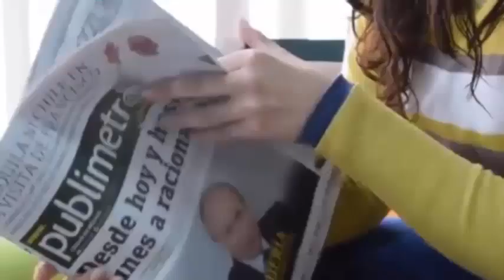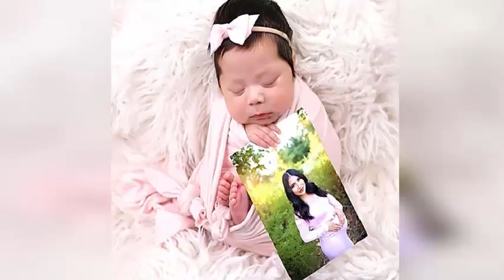Una bebé recién nacida posa junto a la imagen de su madre fallecida para crear conciencia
Su bebé nació😭sin vida y decide compartir😭su historia con las fotos para😞que se conozca su caso